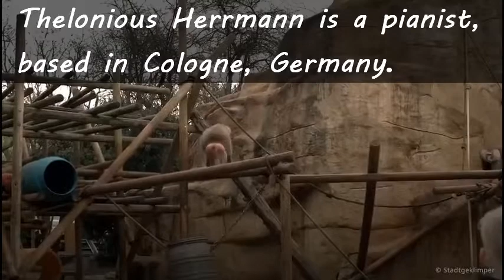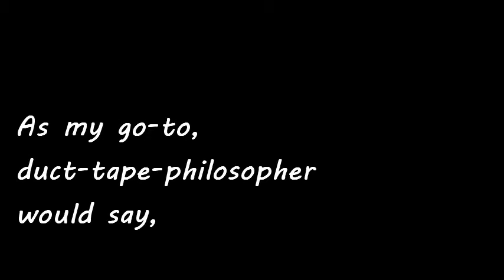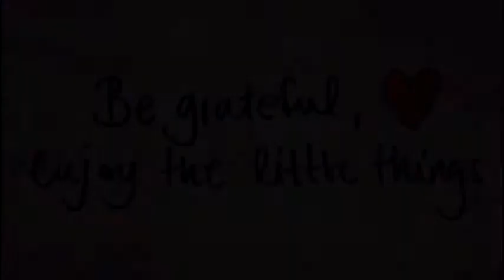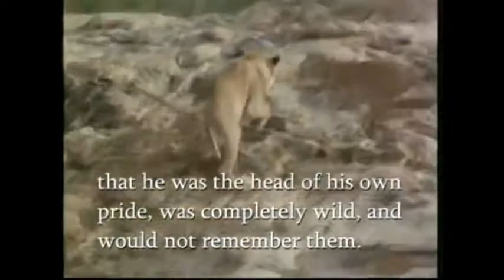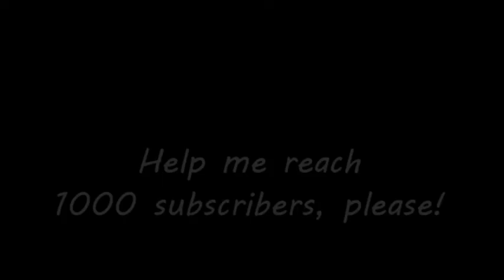For shits And Giggles #3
For Shits And Giggles series are usually compilations of clips just for laughs.  This one just became what it is! ;)  I hope you enjoy it. :)